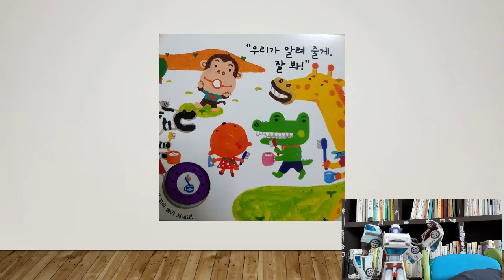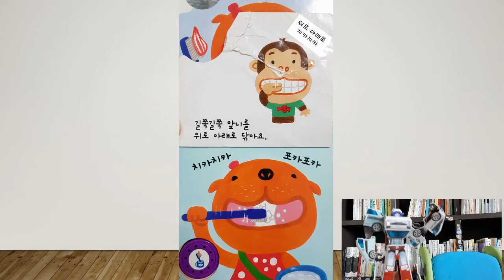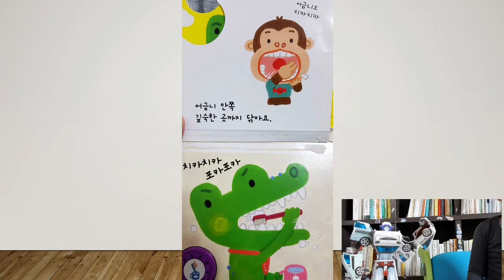[책 육아] 치카포카 with 또봇 쿼트란(Tobot Quartran)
오늘 준비한 영상은 양치질과 관련된 "치카포카"입니다.

그리고, 특별히 또봇 쿼트란이 함께하는데요
아들 녀석이 너무 좋아하는 캐릭터라 저를
대신해서 책을 읽어 주리고 했습니다 ^^

우리 애들이 좋아할만한 재미난 책 있으시면
추천부탁해요^^ (4~6세 어린이 기준)